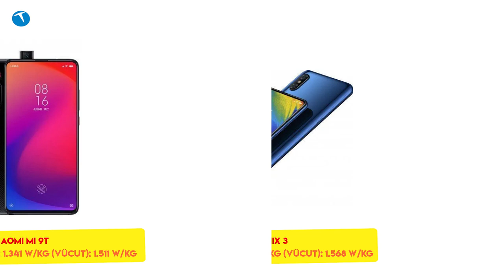En yüksek SAR değerine sahip Xiaomi modelleri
Son bir iki yıldır Xiaomi modellerinin özellikle gençler arasında hayli popüler olduğu söylenebilir. Bu durumun temel nedeni Xiaomi ve Redmi markalarının tam anlamıyla fiyat performans modellerine sahip olmaları.

Genel itibariyle akıllı telefon alınırken bakılan birkaç kriter bulunuyor. Yonga seti, tasarım, kamera ve batarya gibi. Lakin son dönemde bilinçli kullanıcılar aldıkları telefonların SAR değerlerine de bakmaya başladılar. Çünkü telefonlardaki yüksek SAR değerleri insan sağlığını ciddi anlamda tehdit edebiliyor.

Bu videomuzda ülkemizde hayli popüler olan Xiaomi modellerinin SAR değerleri üzerine bir içerik hazırladık. Hali hazırda bu telefonlar sizi sağlığınızdan edecek demiyoruz. Lakin kalp pili kullanma gibi bir durumunuz varsa farklı bir model düşünmenizde yarar var diyebiliriz.